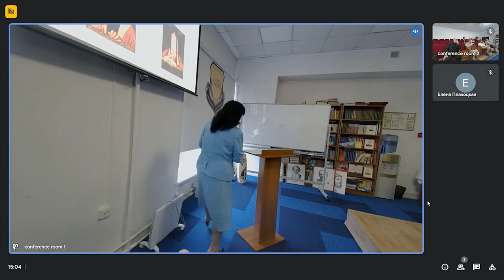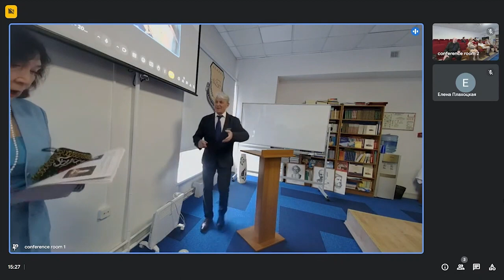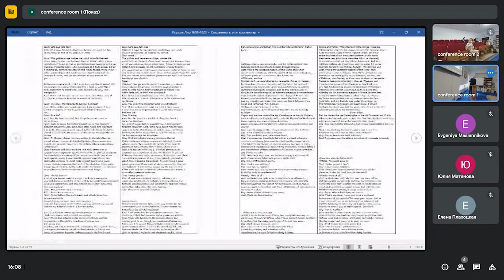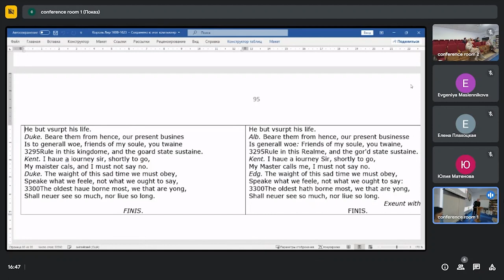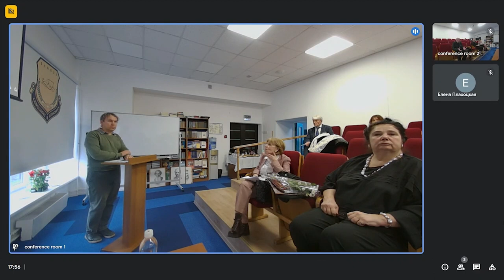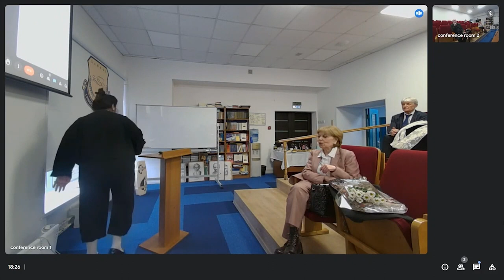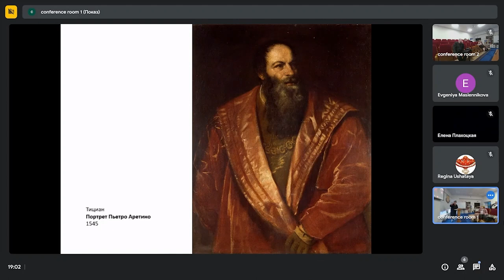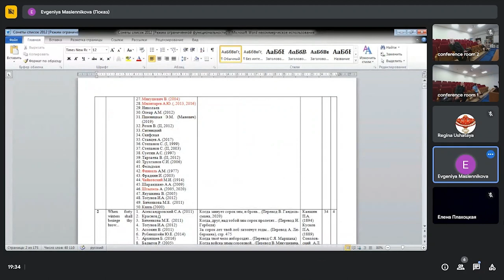Шекспировские чтения - 2024